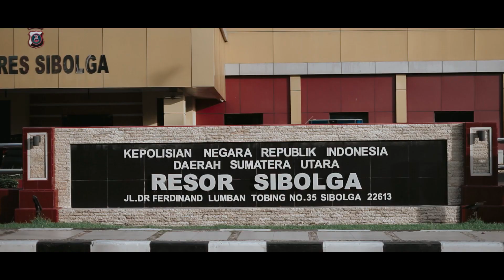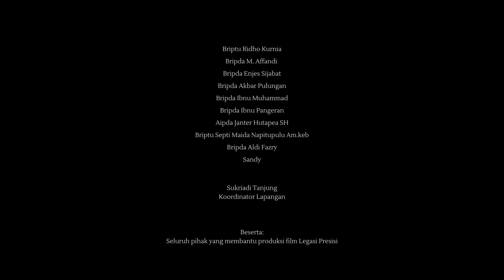Sebuah Film Pendek Mengharukan Menyambut Hari Bhayangkara ke-77 Tahun 2023 - Legasi Presisi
- Sinopsis -

Legasi Presisi adalah sebuah karya film pendek yang mengangkat tema ‘Bitter-Sweet Perjalanan Polri’ dengan menitik beratkan fokus cerita pada 2 (dua) sub tema sekaligus yaitu: ‘kegiatan pengamanan kepolisian’ dan ‘layanan masyarakat’.

Dalam kajian etimologi berarti ‘warisan’ dan ‘ketepatan’, yang dapat dimaknai secara implisit: ‘warisan yang tepat untuk diturunkan’. Penggunaan diksi ‘Presisi’ itu sendiri juga diselaraskan dengan slogan ‘Presisi’ yang merupakan visi Polri sejak tahun 2021 mengakronimkan prediktif, responsibiltas, transparansi dan berkeadilan yang juga terkandung di dalam nilai amanat cerita.

Warisan tepat untuk dilegasikan/diturunkan dimaksud adalah norma kebaikan, moralitas, tekad ketekunan dan pantang menyerah. Ide cerita dari film pendek ‘Legasi Presisi’ untuk menyampaikan sisi humanis seorang polisi yang selalu menjunjung tinggi nilai Abdi Utama Nusa Bangsa (Rastra Sewakottama) dalam menjalankan tugasnya namun di lain sisi dirinya juga memiliki peran sebagai bagian dari keluarga yang punya kewajiban yang sama besarnya.

Realita yang dihadapi polisi adalah peran ganda sebagai pelindung, pengaman dan pelayan bagi warga juga keluarga. ‘Legasi Presisi’ mengisahkan tentang kehidupan Briptu Jayatna Tambunan (Aipda Hadi Sitanggang) yang merupakan seorang polisi dengan sifat tulus, ikhlas, pengayom, jujur dan etos kerja tinggi.

Dalam kesehariannya sebagai petugas Satlantas, dirinya juga merupakan orang tua tunggal (single parent) dari Radea (Khairunnisa), seorang siswi kelas 1 SMP yang bijak dan cerdas. Bagi Radea, sosok ayahnya adalah panutan dan sumber inspirasinya.

Dea, sapaan akrabnya, saat pulang sekolah selalu diantarkan wali kelasnya (Angel Nesly) ke pos jaga dan menunggu Jayatna, ayahnya, agar bisa istirahat dan bersama kembali ke rumah.

Setiap hari, Dea melihat dan mengamati pekerjaan ayahnya hingga muncul keinginan untuk dapat mengikuti jejak Sang Ayah sebagai palayan masyarakat dan menjaga ketertiban umum.

Namun, kehidupan tidak selalu indah dan mudah, naas menimpa Jayatna yang menjadi korban tabrak lari, kecelakaan yang dia alami saat hendak menyelamatkan guru Radea. Hanya legasi presisi itu harapan Dea!